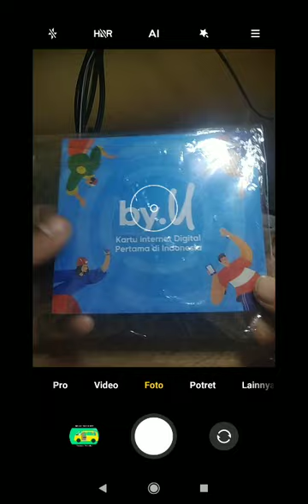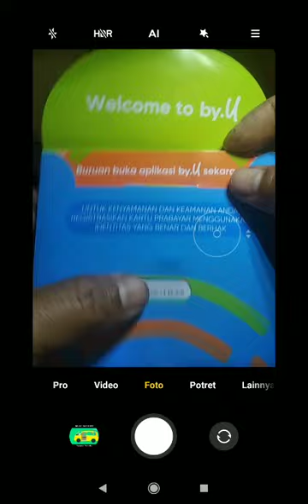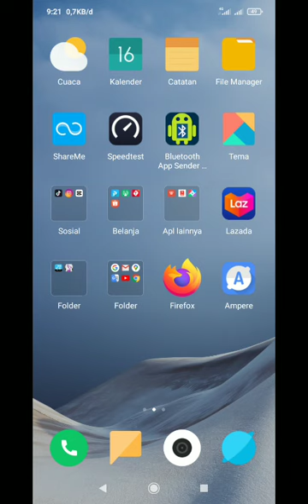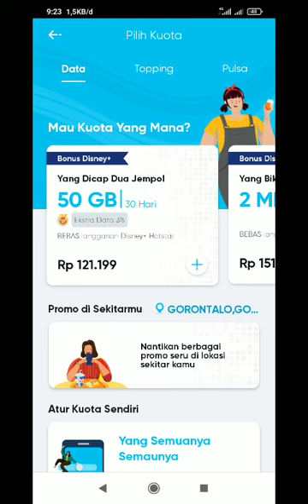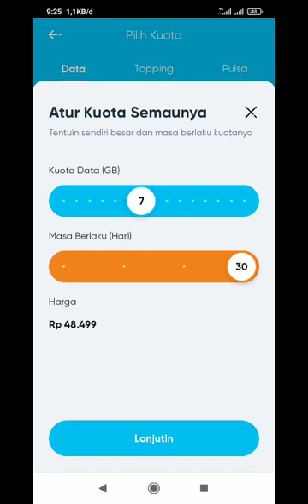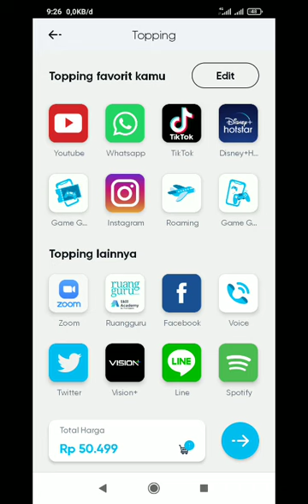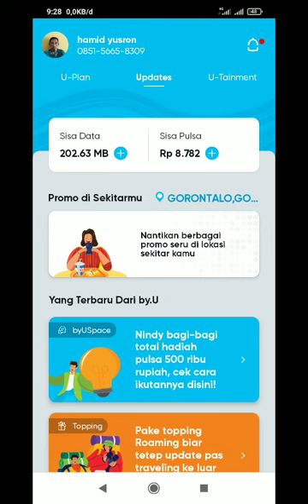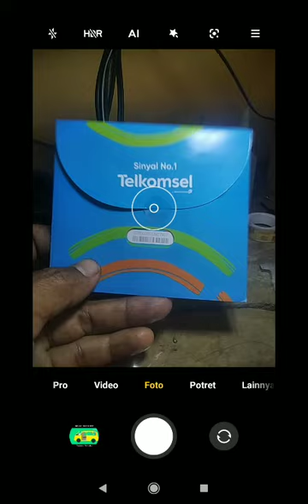review kartu by u telkomsel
mereview paket pembelian kartu byu. review kartuperdana byu telkomsel @Hamidyusrontv
review kartu by u, kartu by.u telkomsel, kartu by u buat game, kelebihan kartu by.u telkomsel, keunggulan kartu by u telkomsel, keunggulan kartu by u telkomsel